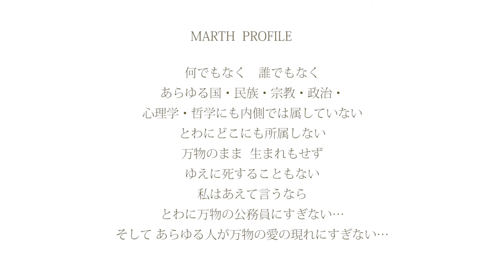Vol.144 Q:この世界は怖いほどまでに醜くなり、嘘に染まってしまったのはなぜですか？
LASTRA Quantum Healing  Academy  Vol.144 Q:この世界は怖いほどまでに醜くなり、嘘に染まってしまったのはなぜですか？
Q:どうしたら美しい世界は来るのでしょう？すべてのものが神の子である世界で、腐敗してしまった神の子たちは、決して自らをそのままにはしておかないでしょう…。彼らは自らに厳しく、破滅させてしまうことでしょう…。(2022年3月8
日撮影)

今日のBGM 「遥かなる母」チェロ&ハープバージョン 2022年3月15日 発売 CD はこちら

MARTH FILM で配信中 アニメーション「イザヤからの手紙 - イザヤの遺言 - 」2022年11月11日公開

Way Back to Love
あの道を戻った

Cello & Harp version

Lyrics & Music MARTH
Cello Tomoki Iwanaga
Harp Tomoyuki Asakawa
Arrange Celena